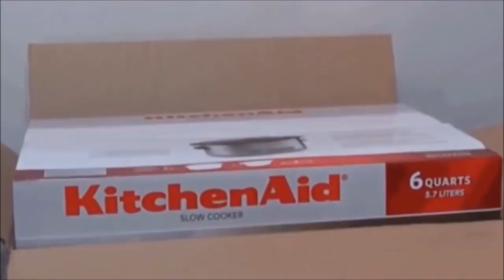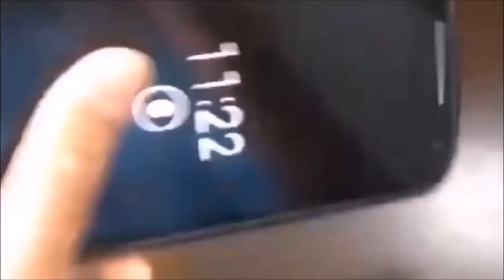Your MIND Will Function in Order (Satisfying Video)